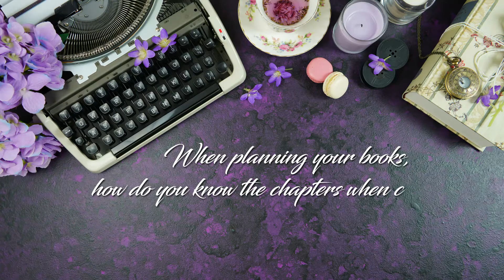Ask Me Anything with Paranormal Romance Author Felicity Heaton - Episode 05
Welcome to Episode 5 of Ask Me Anything with me, NY Times / USA Today best-selling paranormal romance author Felicity Heaton, where I answer your questions posted on my previous AMA episodes on YouTube, my Fang Club group, mailing list and social media platforms!

Lots of questions revolving around the Guardians of Hades series and Eternal Mates series today, with a fun one to end on because who can resist answering a question about their favourite drink? I certainly can't.

💟 Episode 5 Questions 💟
0:00 Intro
0:19 Will there be a book for Night?
2:47 When planning your books, how do you know the chapters when characters from other stories run into each other?
7:50 Are there going to be more Guardian of Hades books?
9:35 What’s your favourite drink?

Got a question about my writing life or books / characters / series that you'd like me to answer? Post it in the comments below.